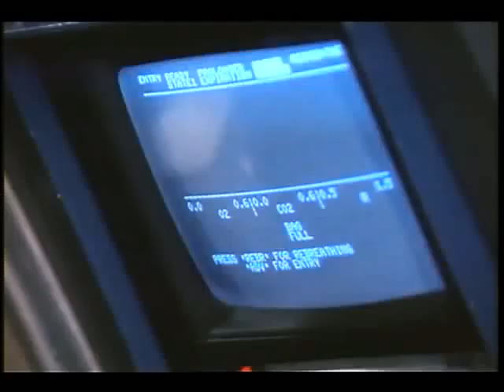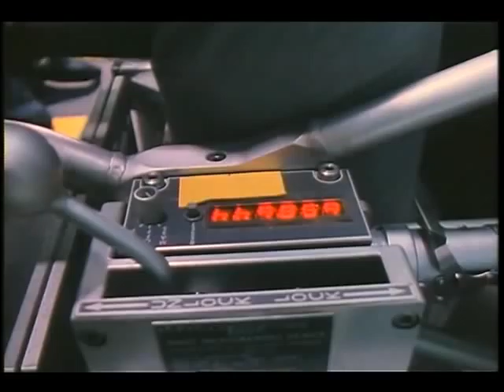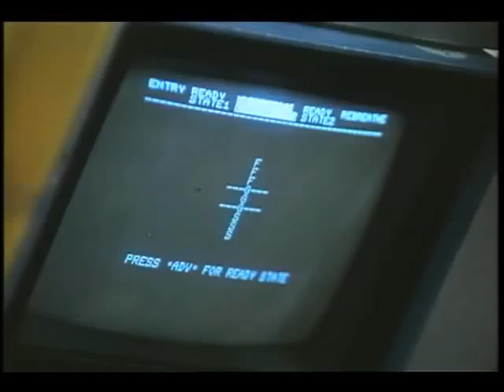STS-40 Crew During Spacelab Sim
Crew members working in the SLS-1 simulator are shown. Activities in the module mockup include work with the cardiovascular equipment, Body Mass Measurement Device, and Jellyfish experiment. Released Aug. 1990.